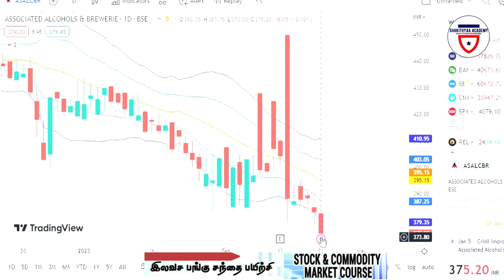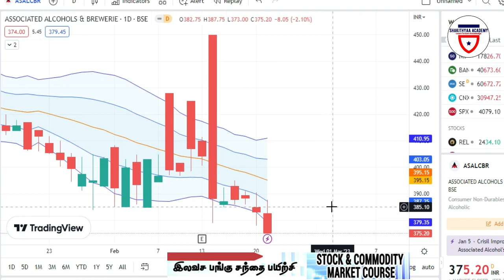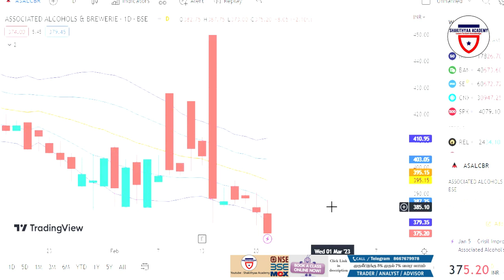Associated Alcohols & Breweries Ltd|share Analysis|Stock Valuations, Strong Long-Term Potential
associated alcohols & breweries limited,mount everest breweries limited,small cap,aabl,mebl,multibagger,merger,liquor stocks,united spirits,alcohol

associated alcohol and beverage share,associtated alcohol and brewries ltd,small cap alcoholshare,small cap best share,alcohol bussiness stocks,smkc,best shares for portfolio,growth shares,stock market,stock market latest news,branded alcohol shares,united brewries ltd share,united spirite share,top 5 small cap shares,associated alcohol & breweries ltd share fundamental analysis

Live trading tamil - BANKNIFTY LIVE TRADING NIFTY LIVE TRADING

Live trading tamil - BANKNIFTY | NIFTY LIVE TRADING | பங்கு சந்தை பற்றிய விளக்கங்கள்

Account Opening Lowest Brokerage

OPTION : Rs 10
Trading : Per Cr 0.005
Rs  10000 Worth  - Free Delivery and Intraday Calls
Rs  20000 Worth  - Free One Month Free Weekly Settlement link
Rs  15000 worth  - Free Fixed Profit Option Class (Online / Offline)

The risk of loss in trading stocks, future ,forex and options is substantial and looser may exceed initial investments, Past performance, whether actual or simulated, is not indicative of future results. By viewing this video you agree that any decision to purchase or sell any financial product is the sole responsibility of the person initiating such a transaction, especially you. And pivotal.com or this youtuber is not responsible for your decisions or their consequences. This video is for education purposes only.

stock market news,stock market news today,today stock market news,stock market news live